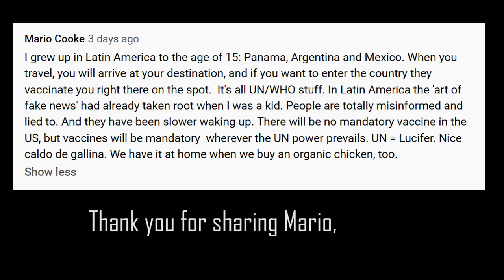She Snitched Me Out and I Got Kicked Out of Store in Cuenca // Retire Early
Is this going to keep happening to me?  Today we're talking about current events happening right now here in Cuenca Ecuador!  She Snitched Me Out and I got Kicked Out of Store in Cuenca Retire Early

TRAVEL COURSE: Would you like to go abroad like a pro?

You will receive a significant discount when you use this link for your next Airbnb!